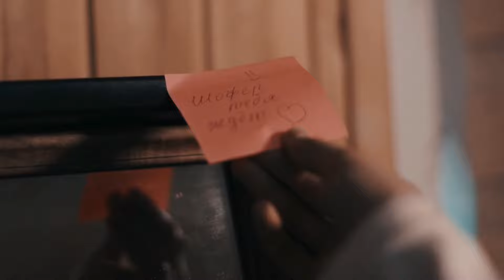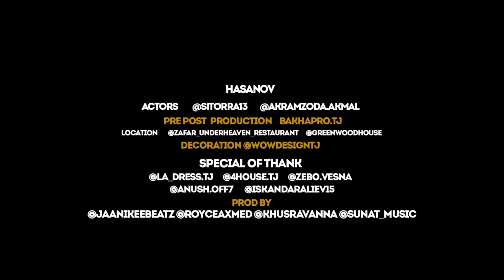Клип! Фаррух Хасанов - Ситорахои осмон (Звезды неба) Hasanov Farrukh - Sitorahoi osmon